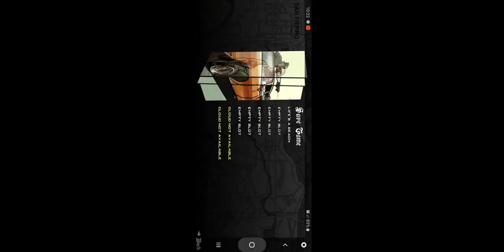Grand Theft Auto: San Andreas #26 by Rockstar Games: LIFE IS A BEACH | Android GamePlay